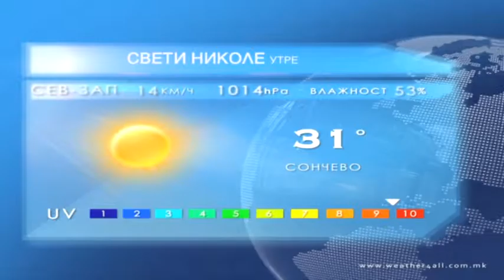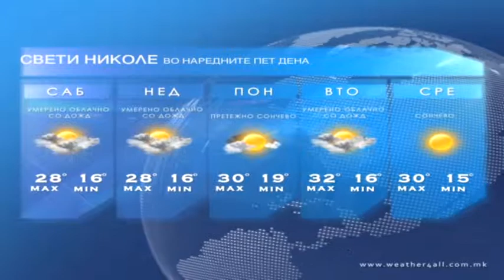Vremenska prognoza 04 07 2013